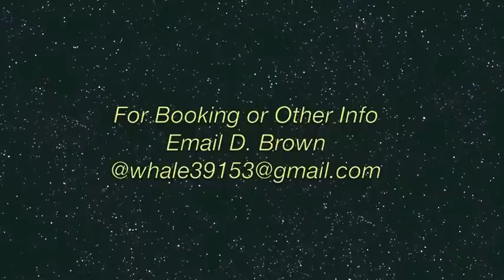Feelin' It By Trilla Maine Ft. Tychelle & D. Brown No Skip Button Mixtape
New Single 2014 By Trilla Maine
South Division Ent. Production
No Skip Button